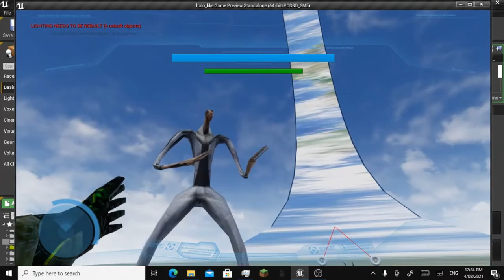when you use the wrong skeleton and play an animation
funny ue4
ue4
animation glitches
ue5 is too strong
unreal engine
unreal engine 4
unreal memes
unreal engine memes
unreal engine 4 memes
unreal funny
ue4 funny
ue4funny
ue funny
animation
skeleton meme
anim memes
retargeting memes
ha ha
sadness
slenderman irl in game
secret project
secret game
meme
funny
long
longboi
game dev
game dev memes
gamedev
gamedevmemes